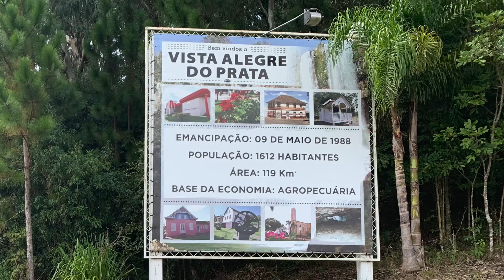VISTA ALEGRE DO PRATA RS